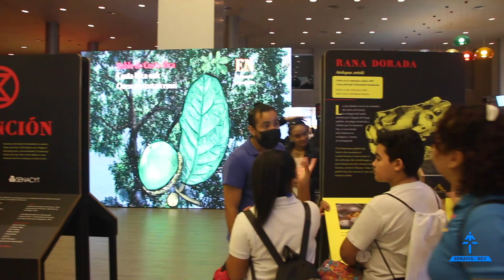Boletines Privados de Thomas Printz - Feria del Libro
Lorna nos habla acerca de su libro preferido de Mahá Chohán